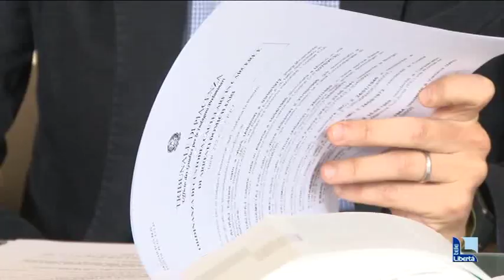“Rubavano escavatori e li vendevano in Albania”: 7 arresti. Furti per un milione e mezzo di euro